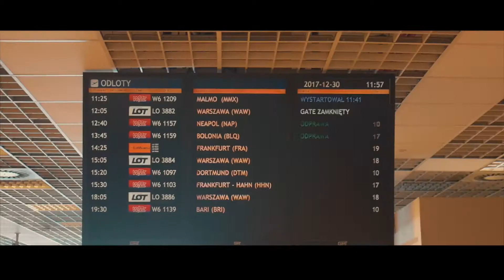Neapol, miasto które pokochasz lub znienawidzisz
Neapol to miasto usytuowane u podnóża Wezuwiusza, który stanowi integralny element krajobrazu miasta. Jest również miastem, które w świecie zasłynęło z nieco mniej przyjemnych sytuacji związanych z nieprzerwaną działalnością włoskiej mafii Camorry, która już od lat decyduje właściwie o wszystkich aspektach w sektorze gospodarczym, trzymając rękę na pulsie, zbierając haracze od każdego przedsiębiorcy i będąc koszmarem dla wielu przeciwników takiego stanu rzeczy. Wielu turystów nachodzą obawy z tego tytułu, chociaż trzeba przyznać, że zupełnie niesłusznie. Członkowie mafii jak mało kto są świadomi tego, że turystyka w państwie musi rozkwitać, ponieważ w przeciwnym wypadku nie będą w stanie dobrze prosperować. Turyści wobec tego są honorowymi gośćmi, których nie może spotkać żadna nieprzyjemność. Jeszcze kilka lat temu na neapolitańskich uliczkach dochodziło do krwawych porachunków między konkretnymi klanami, które walczyły o wpływy. Jednak nawet w takich sytuacjach „pilnowano”, aby porachunki dotyczyły jedynie osób ściśle związanych z mafią, nie dopuszczając do tego, aby cokolwiek stało się turystom.